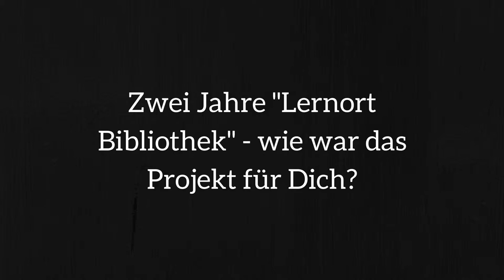Interview "Kleiner Lernort": Eva Bloss-Vögler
Eva Bloss-Vögler, Stadtbibliothek Werther